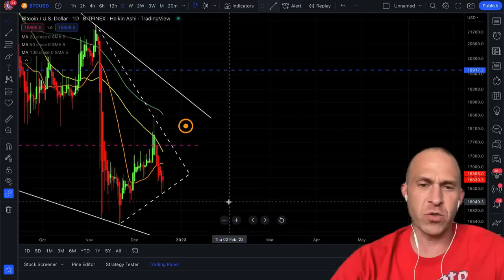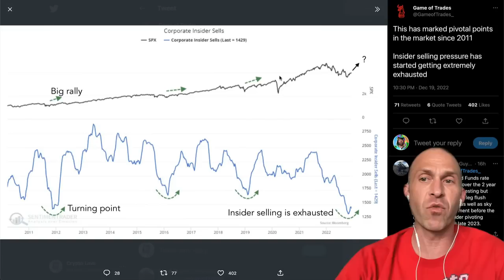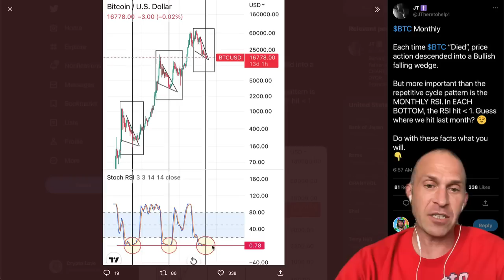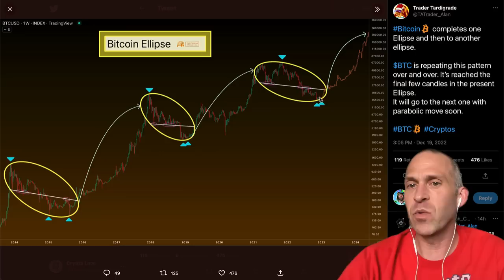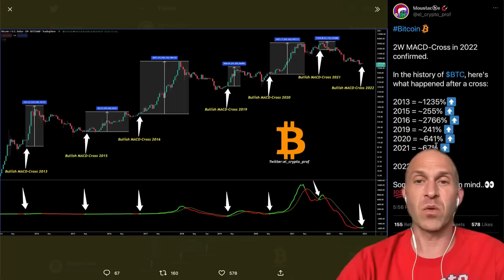TODAY WILL BE A HUGE GAME-CHANGER FOR BITCOIN!!!!!!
BITCOIN HODLERS URGED NOT TO PANIC! BTC WHALES CAPITULATE! BEWARE OF PUMP AND DUMP! BITCOIN DECLARED DEAD 9 YEARS AGO BY THE MAN YOU'D NEVER EXPECT!